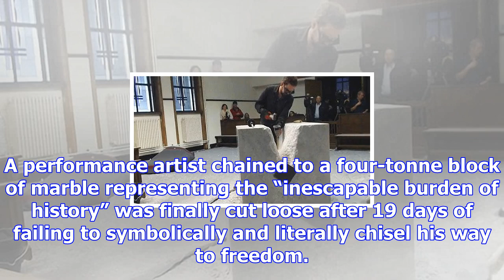Symbolism gets the better of artist who failed to chisel himself free from marble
A performance artist chained to a four-tonne block of marble representing the “inescapable burden of...